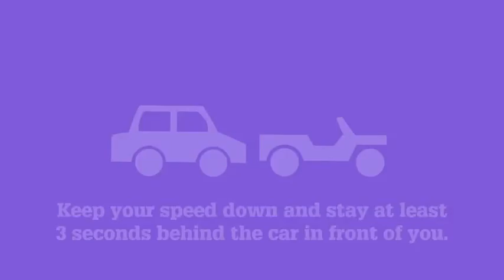Rowing: Sophie keening up for nationals!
Leading up to Head of the River, all competing schools are training harder than ever! Bridie's chats to Sophie from Pulteney Grammar, who is extremely excited for Nationals, coming up in a few weeks!